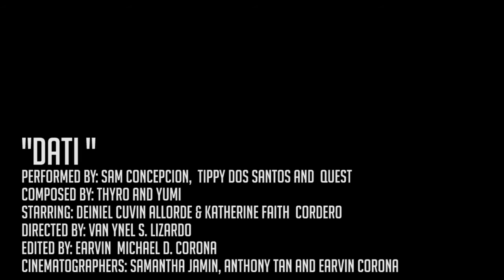Dati (Pink Version)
Experimenting on colors.

Indie Un-Film 2014's Best Music Video.

Directed by: Van Ynel Sara Lizardo
Edited by: Earvin Michael D. Corona
Cinematographers:
Anthony Tan
Samantha Jamin
Earvin Michael Corona
Production Design: Samantha Jamin
Gaffer: Yvan Nyel S. Lizardo
BTS: Van Ynel Lizardo
Starring:
Deiniel Cuvin Allorde
Katherine Faith Z. Cordero